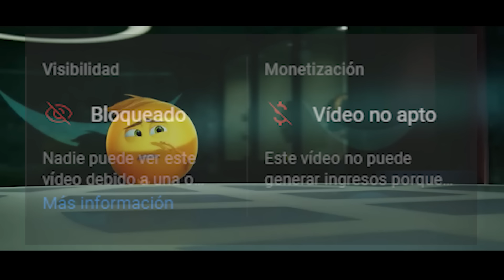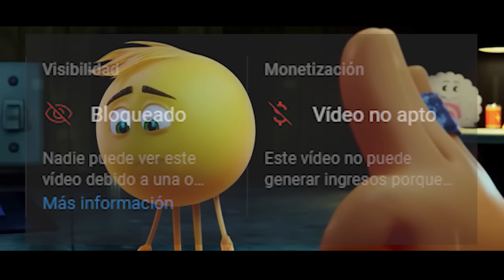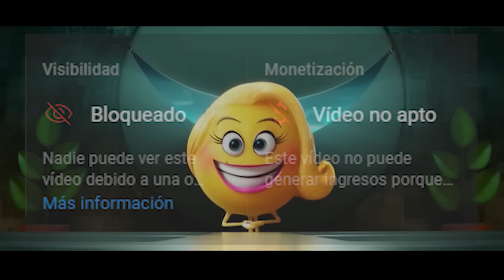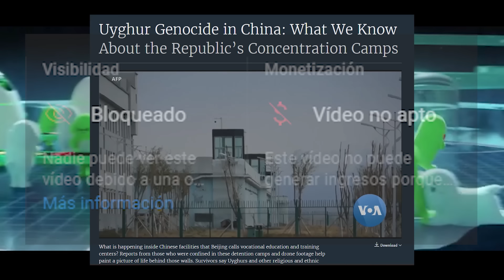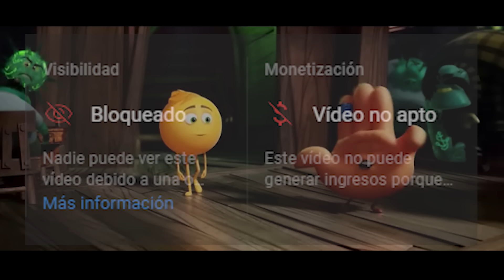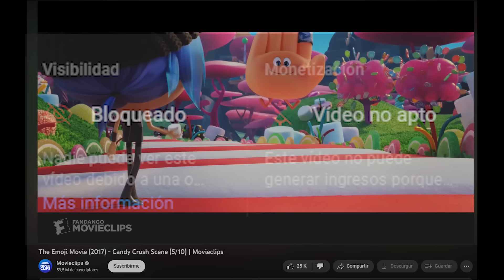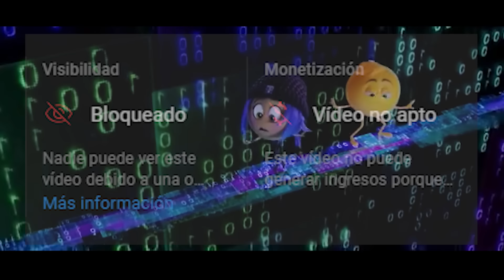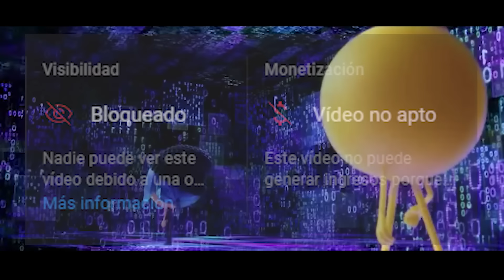The Emoji Movie (Parte 02) - Crítico Histérico